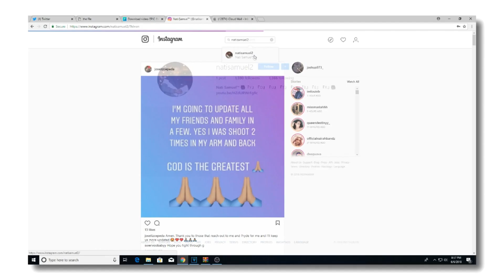2K YOUTUBERS INTROS BE LIKE... FT. DUKE DENNIS, IMDAVISS, AGENT BEAMSTAR, and MORE!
Its Ya BOA NATI2SWIFTY
Back At It
Details:

I PROMISE WE WILL MAKE IT RESPECT MY GRIND !

WET JUMPSHOT FOR STRETCH BIG IN REAL LIFE, PLAYGROUND IN REAL LIFE NBA2K19,MASCOT REACTION NBA2K19 HOW TO WEAR YOUR HOODIE UP NBA2K19 NBA2K19, FIRST MASCOT NBA2K19, BEST JUMPSHOT NBA2K19, BEST GREEN JUMPSHOT NBA2K19, GREEN JUMPSHOT NBA2K19, My Career, 99 overall, chris smoove, best dribble combos nba 2k19, dribble god mixtape, lsk, nba 2k17 best sharpshooter player build, nba 2k19 double rep weekend, nba 2k19 demigod glitch, nba 2k19 kobe between the legs dribble spam, best dribble sigs in nba 2k19, nba 2k19 animation glitch, best dribble moves in nba 2k19, how to speedboost with a sharpshooter, nba 2k19 ultimate dribble tutorial, prettyboyfredo, nba 2k19 reeses tournament, nba 2k19 best dribble moves, prettyboyfredo is the king of rivet, solluminati has dirty dreads, soluminati is the king of sunset, shooteveryone is my dad, chris smoove is my grandpa, swante is my senpai, i have the best dribble moves in nba 2k19, no one can guard me, i have the best jumpshot in nba 2k19 that it will make you wet, how to get automatic greenlights in nba 2k19 mypark, prettyboyfredo exposed, Free LSK, clout machine, NBA 2K19, MyPark, Stage, Demi God Glitch, 7'3 Point Guard, Vuidz, Prettyboyfredo, Chris Smoove, Cashnastygaming, Shakedown2012,

This Year I have made videos on:

steezo the god dopeswag dopeswag video steezo video rtg beef My Career , Mypark , Stage , high rollers Best jump shot NBA 2k19 Vc glitch , Legend 5 Mascot , 99 overall , chris smoove , pro am myplayer Pewdiepie prettyboyfredo red city boi swante phantomslice Chris smoove NBA 2k16 glitch NBA 2k16 park Vc glitch after patch 5 vc glitch shakedown2012 shakedown shakedown exposed shakedownxl icyhot2kfinest nba 2k17 news
Vc glitch after patch 5 vc glitch PRETTYBOYFREDO PRETTYBOY FREDO SAVAGE SQUAD HOOPERS Ssh BEST STRETCH BIG, BEST STRETCH BIG JUMPSHOT NBA2K18FILMORA